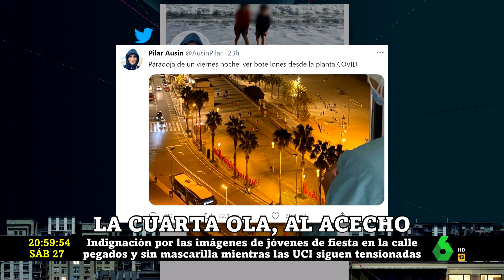"Ver botellones desde la planta COVID de un hospital": la denuncia de una neumóloga - laSexta Noche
Frente al incansable trabajo de los profesionales sanitarios por salvar a quienes lo necesitan está la inconsciencia injustificable de algunos.